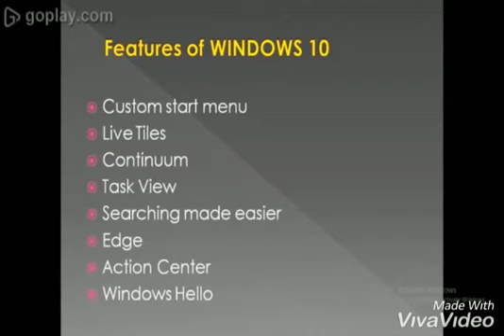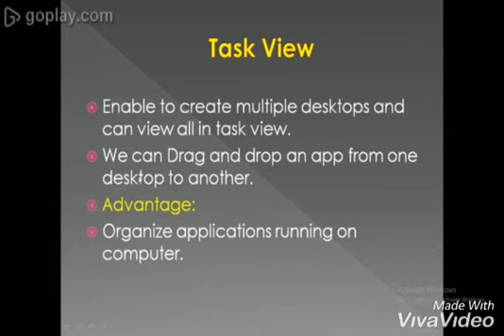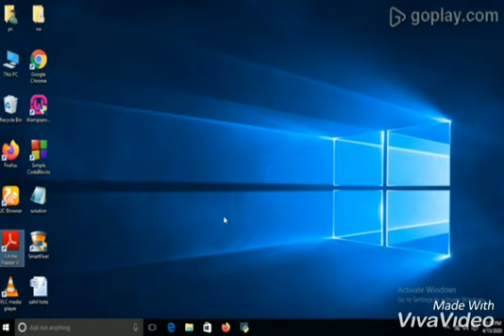Windows 10 Features in detail(3)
Live Tiles, Customize start menu, Cortinuum and Task view are some of features of Windows 10.
This video helps you understand Windows 10 in better way.